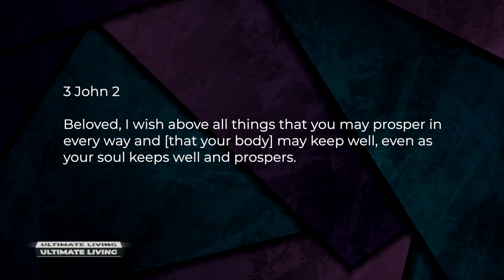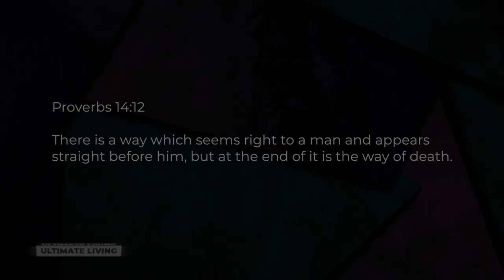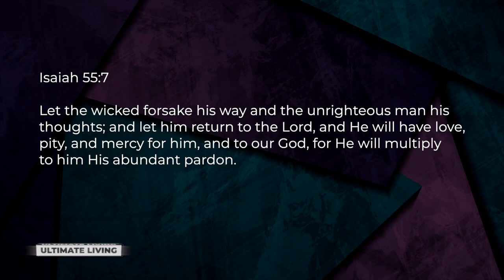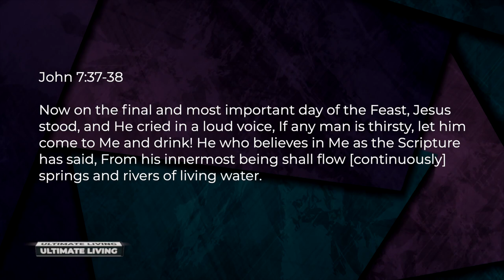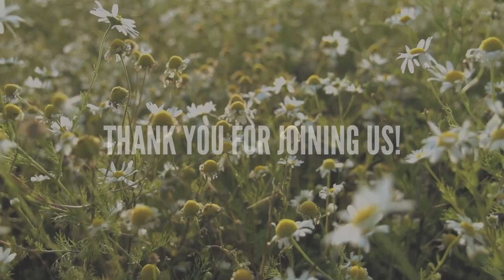ULTIMATE LIVING (Part 3: Overcoming Ultimate Living Aversion) // Pastor Stephen Marshall